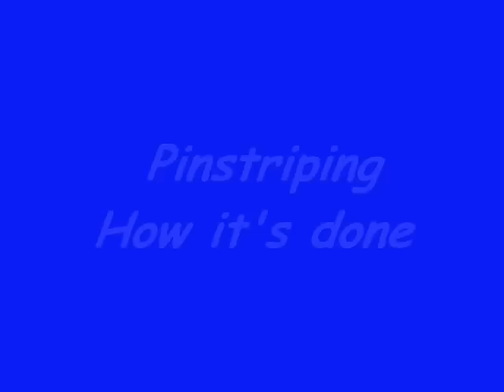Pinstriping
Jim Brand Pinstriping on a Ford Model A